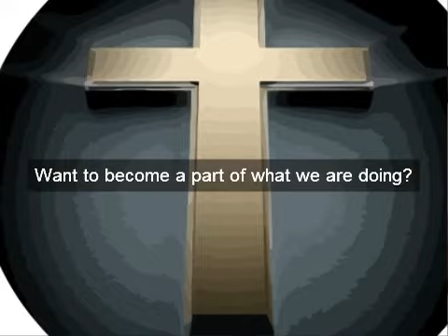Christian Videos Memphis TN